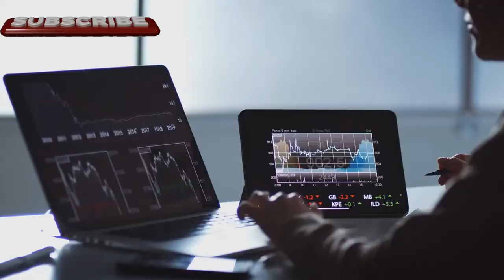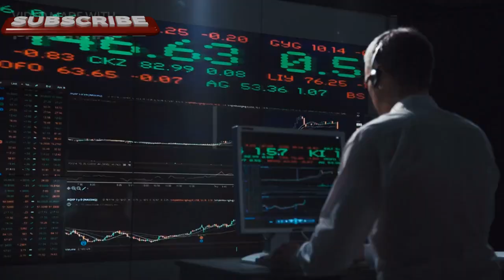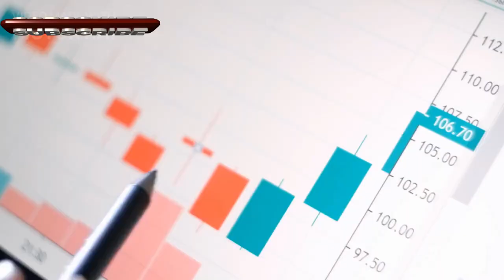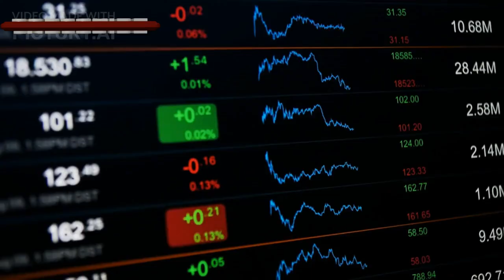YOUR Future: Rich Dad, Poor Dad Explained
Mastering YOUR Financial Future: Rich Dad, Poor Dad Explained

0:00 - Welcome
0:04 - Part  1
0:59 - Part  2
1:48 - Part  3
3:36 - Summary